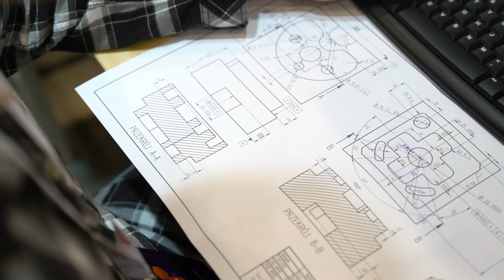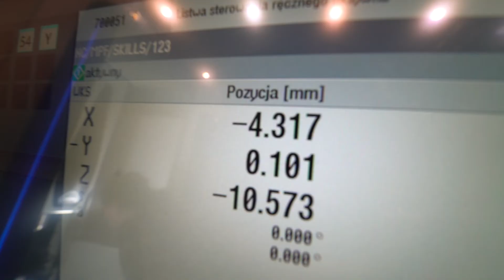SkillsPoland TV | Frezowanie CNC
W dniach 25-26 listopada br., na terenie Centrum Wystawienniczo-Kongresowego AMBEREXPO po raz pierwszy odbył się ogólnopolski konkurs SkillsPoland 2021. Zwycięzcy zawodów będą reprezentować Polskę na międzynarodowym konkursie WorldSkills, który odbędzie się 12-17 października 2022 roku w Szanghaju.
W trakcie dwóch dni zmagań rozegrano konkurs, aż w 9 konkurencjach: florystyka, frezowanie CNC, fryzjerstwo, instalacje sanitarne i grzewcze, instalacje elektryczne, meblarstwo, mechanika pojazdów rolniczych i budowlanych, obsługa gości hotelowych, stolarstwo.
Podczas konkursu wystąpiło ponad 70 zawodników (gościnnie również zawodnicy zagraniczni). Zadania dla zawodników składały się z kilku modułów, a nad prawidłowym przebiegiem konkursów czuwało prawie 50 sędziów z Polski i zagranicy. Poziom konkursu był bardzo wysoki, mimo skomplikowanych zadań postawionych przed uczestnikami. Na zwycięzców czekały liczne nagrody, ale przede wszystkim złoty medal i bilet do Szanghaju.